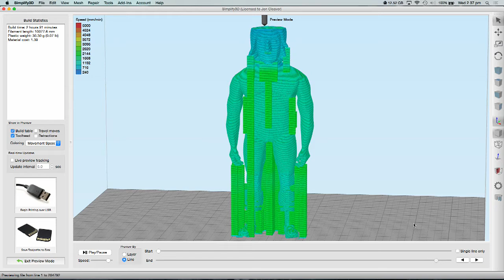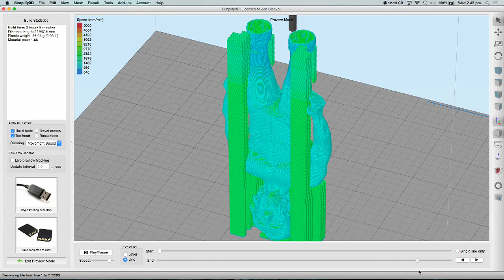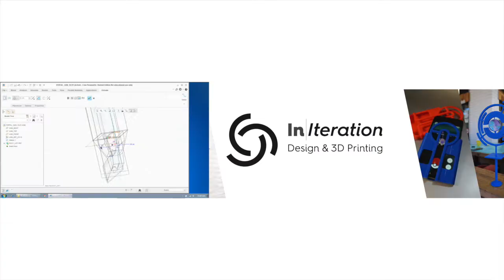3D Printing Ben Swolo - Best Print Orientation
That’s no moon, that’s ya boi, Ben Swolo!

Ben Swolo, as seen in Star Wars: The Last Jedi. This pocket sized action figure can show you the ways of the force, provided you have a protein shake.

In this video I explain the best print orientation for fabricating Ben Swolo, and explain the advantages of printing the model on his head.

Download the 3D printable files for free Scale him up on the X and Y axis to see HOW SWOLE CAN YOU GO?!
Or pick up a completed one from our Etsy Shop

If you make your own, tag me in it, and follow me if you'd like to see what I'm currently working on.